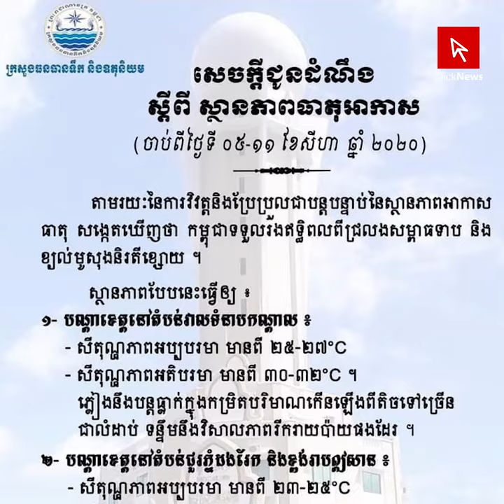ពីថ្ងៃទី០៥ ដល់ទី១១ ខែសីហា ភ្លៀងបន្តធ្លាក់ពីតិចទៅច្រើន បាតុភូត ផ្គរ រន្ទះ ខ្យល់កន្ត្រាក់ និងរលកសមុទ្រ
ភ្នំពេញ៖ ក្រសួងធនធានទឹក និងឧតុនិយម នៅថ្ងៃទី០៤ ខែសីហា ឆ្នាំ២០២០នេះ បានចេញសេចក្ដីជូនដំណឹង ស្ដីពីស្ថានភាពធាតុអាកាសនៅកម្ពុជា ចាប់ពីថ្ងៃទី ០៥ ដល់ទី១១ ខែសីហា ឆ្នាំ២០២០។